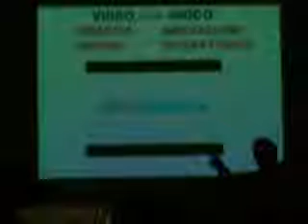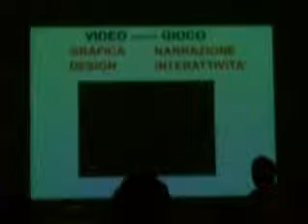prima lezione su game design alla facoltà di Firenze del prof. Cambo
Cambo alla prima lezione su game design alla facoltà di Firenze